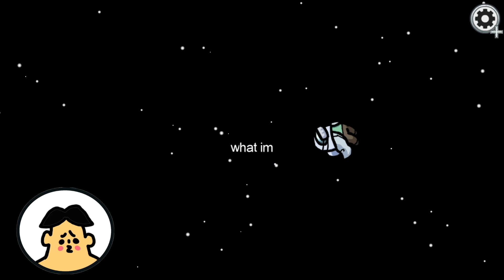ドイヒーさんのダラダラゲーム実況「アモングアス・宇宙人狼・その１０」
参加者